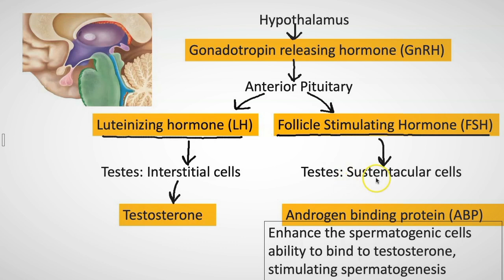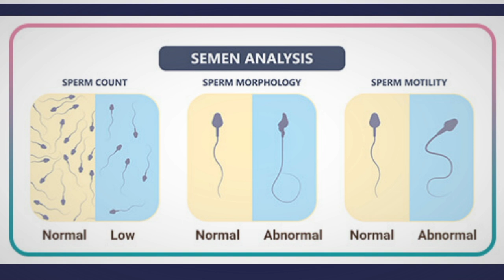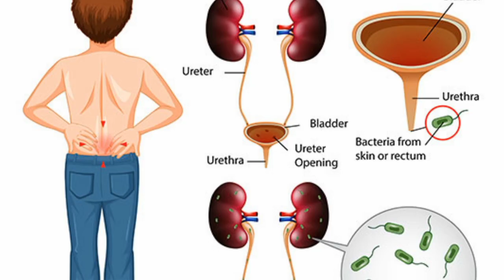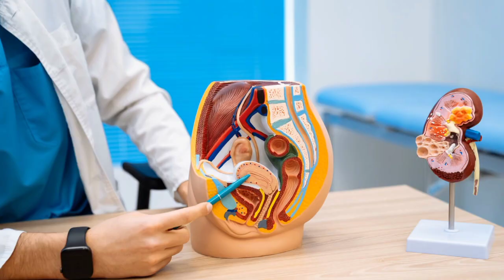Male Infertility: Causes, Symptoms and Treatment.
Male infertility is often missed or overlooked when couples are trying to conceive. In approximately 40 to 50 percent of infertility cases, a male factor is present and is either causing the couple’s inability to conceive or contributing to the cause. This can include a low sperm count (oligospermia), no sperm count (azoospermia), or decreased sperm motility (asthenospermia).
infertilityproblems